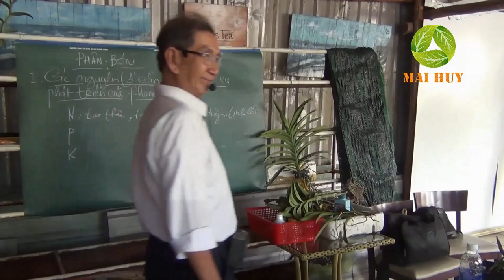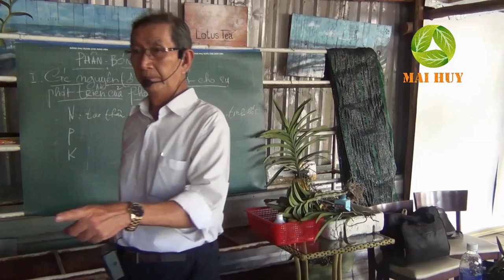DEMO-NHIỆM VỤ Và CHỨC NĂNG Của PHÂN LÂN (P) - MAI HUY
Khóa học “Thế Giới Hoa Lan Tuyệt Vời”  khóa 10 được tổ chức vào ngày 8-5-2016. Khóa học kỳ này khác hơn lần trước vì được nghệ nhân Tám Ngọc đứng lớp giảng dạy. Nghệ nhân Tám Ngọc cũng là thầy của chuyên gia Hoa lan MAI HUY.
Ông Tám Ngọc ( tên thật là Bùi Minh Ngọc, sống tại Thủ Đức) là người có hơn 43 năm kinh nghiệm trong việc trồng lan, hơn 10 năm đứng lớp giảng dạy cho gần 1000 hội viên về các lớp học trồng lan. Là người đam mê lan, ông đã tận dụng khoảnh đất nhỏ của mình trồng nhiều loại lan với thu nhập hàng trăm triệu đồng/năm. Đồng thời ông cũng tham gia tư vấn, hỗ trợ cho hơn 200 vườn lan có quy mô lớn trên địa bàn huyện Bình Chánh, Củ Chi, Nhà Bè,… Hiện tại ông đang là giảng viên Trung tâm dạy nghề và hỗ trợ nông dân thuộc Hội nông dân TP.HCM.